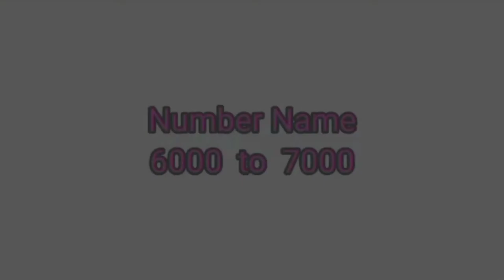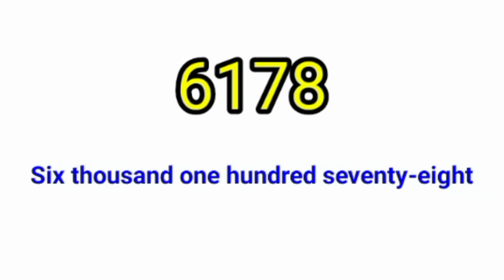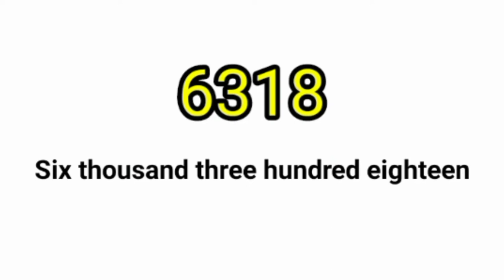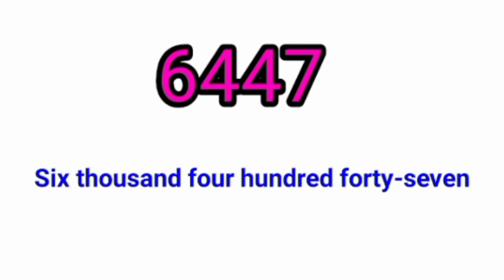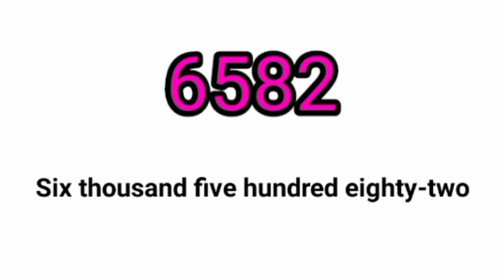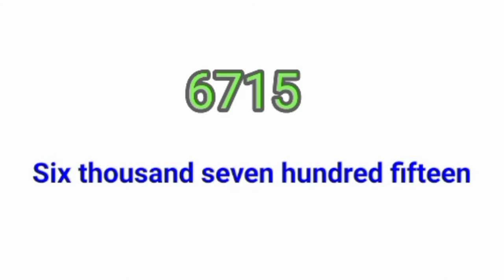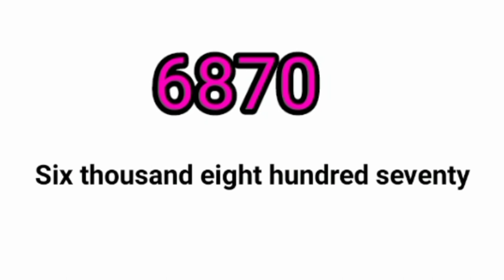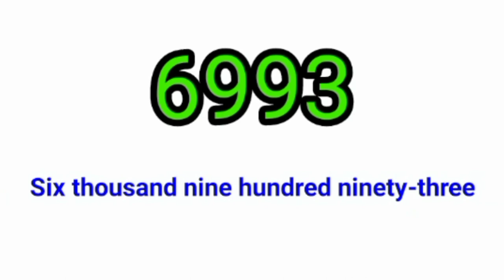6000 to 7000 | Number Name 6000 to 7000 | 6000 to 7000 numbers in words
number name